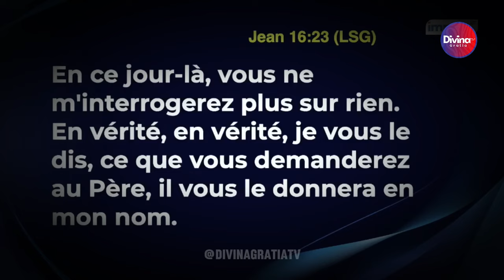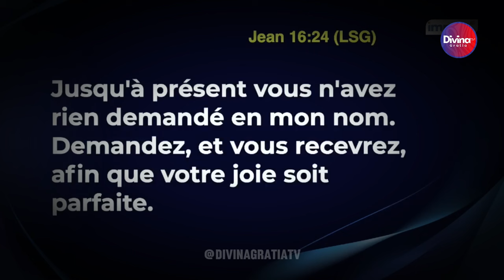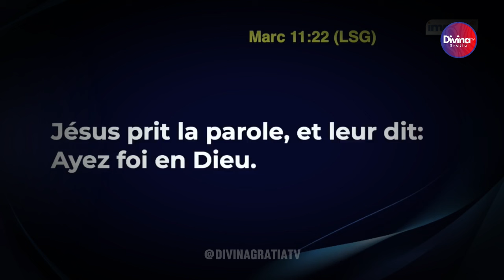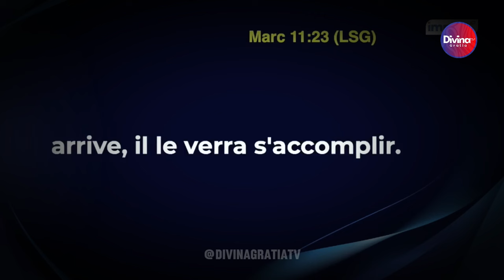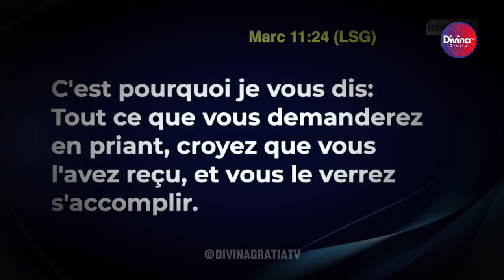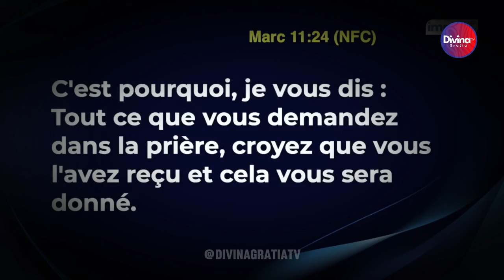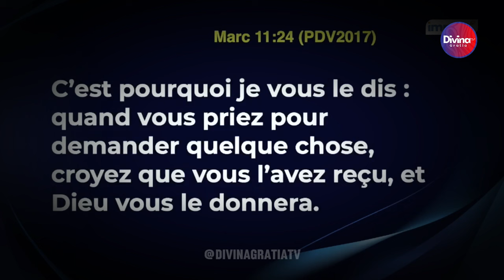La prière par la foi - Dr Mamadou Karambiri - Troisième partie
→ Likez
→ Partagez
→ Commentez

▬▬▬▬▬▬▬▬ LIVRES UTILES ▬▬▬▬▬▬▬

▬▬▬▬▬▬▬▬ LIENS UTILES ▬▬▬▬▬▬▬